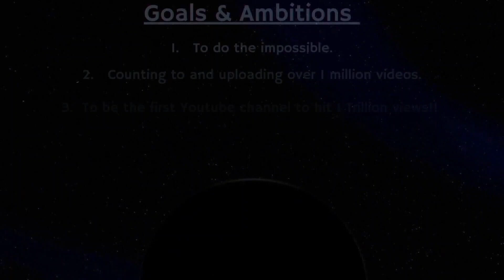Counting to ONE MILLION!!, This is Number 94,012